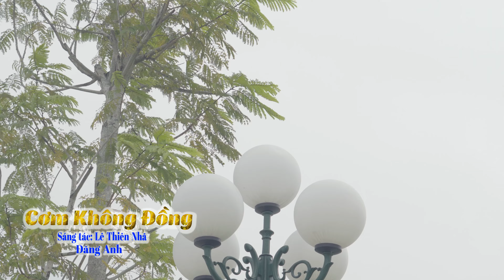Cơm Không Đồng. ST: Lê Thiên Nhã . ĐỐn Tim Triệu Người Nghe | Đăng Anh Giọng Bolero Buồn Rã Rời.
nhạc trữ tình,bolero mới nhất,nhạc vàng mới nhất,nhạc không quảng cáo,nhạc trữ tình 2022,nhac sen moi nhat,quang lê mới nhất,phi nhung mới nhất,thúy nga paris mới nhất,phương mỹ chi mới nhất,karaoke quán trọ trần gian,quán trọ trần gian karaoke,nụ cười chua chát,quán trọ trần gian 2,tình trong kỷ niệm,com khong dong,nhac phat giuao com khong dong dang anh,đăng anh cơm không đồng,cơm không đồng đăng anh,dang anh,COM KHÔNG ĐỒNG ĐĂNG ANH,NHẠC PHẬT GIÁO